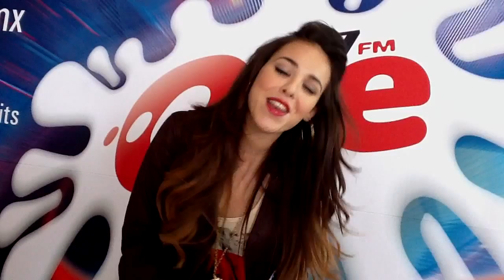Danna Paola / Gira Escolar Oye 89.7 FM 2012 / Justo Sierra San Mateo / 21 Sepiembre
Danna Paola / Gira Escolar Oye 89.7 FM 2012 / Justo Sierra San Mateo / 21 Sepiembre Escuchanos en vivo